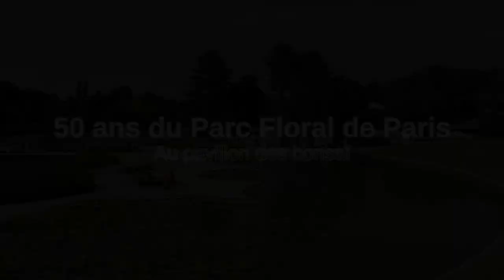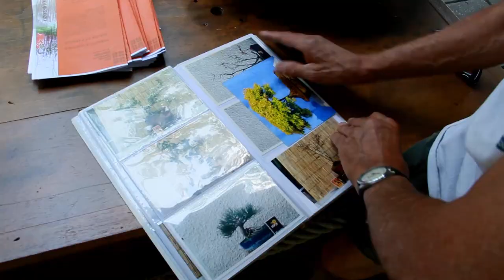LE PARC FLORAL DE PARIS A 50 ANS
Cette année le ParcfloraldeParis fête ses 50 ans.
Créé en 1969 à l'occasion des 3ème Floralies internationales, cette année le Parc Floral de Paris célèbre ses 50 ans.
L'architecture du Parc s'inspire très librement du style japonais popularisé à l'époque de sa conception par les Jeux Olympiques de Tokyo de 1964.  Avec ses 31 hectares, ce sera le plus grand espace vert créé à Paris depuis la fin du Second Empire.
Le parc abrite une collection unique de 1 500 iris différents. Il offre une articulation très adroite de plusieurs thèmes végétaux : prairie de bulbes, miroir d'eau avec sa fontaine monumentale de Francois Stalhy, vallée des fleurs, pinède et sa végétation d'azalées, de rhododendrons et de camélias, paysages aquatiques ou campagnards.

Le pavillon des Bonsaï du Parc Floral fêtait ses 30 ans aussi puisqu'il fut créé en 1989, un an après la grande exposition "SCULPTURES VIVANTES" de 1988.
Alain Barbier, spécialiste et auteur de plusieurs livres sur le sujet a veillé sur les bonsaï du Pavillon de 1992 à 2016.

Merci à Jean-Jacques Courtecuisse & Jean-Yves Moreau du parc floral de Paris.

BONSAÏ NETWORK